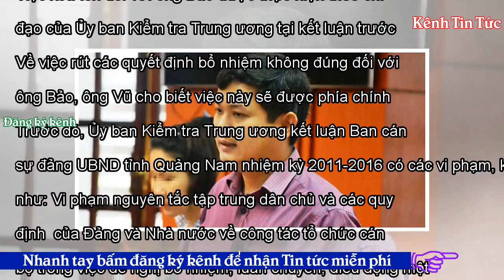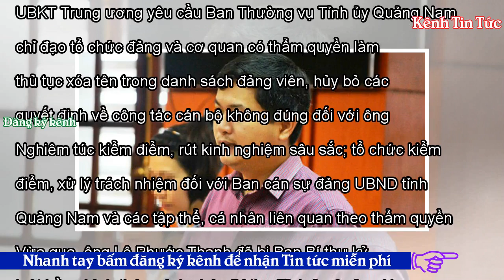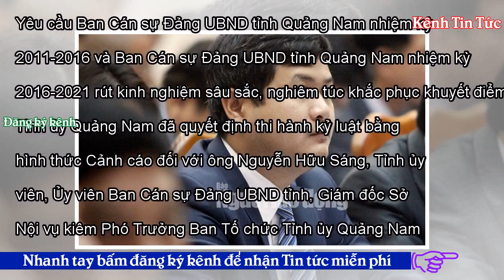Ông Lê Phước Hoài Bảo chính thức bị xóa tên khỏi Đảng - Kênh Tin Tức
Tỉnh Quảng Nam đã hoàn thành việc xóa tên khỏi danh sách đảng viên đối với ông Lê Phước Hoài Bảo. Trưa 13-2, ông Đinh Nguyên Vũ, Bí thư Đảng ủy Khối các quan tỉnh Quảng Nam cho hay cơ quan này vừa hoàn tất các thủ tục xóa tên khỏi danh sách đảng viên đối với ông Lê Phước Hoài Bảo, Giám đốc Sở Kế hoạch và Đầu tư tỉnh Quảng Nam. Việc xóa tên đối với ông Bảo được thực hiện theo chỉ đạo của Ủy ban Kiểm tra Trung ương tại kết luận trước đó. Về việc rút các quyết định bổ nhiệm không đúng đối với ông Bảo, ông Vũ cho biết việc này sẽ được phía chính quyền thực hiện sau Tết Nguyên đán. Trước đó, Ủy ban...